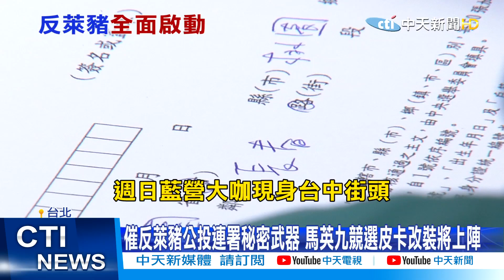【新聞精華】20210110藍營火力全開催反萊豬公投連署 各天王全台跑透踩點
反萊豬公投連署第二階段，持續進行中，國民黨動員全台力量，蒐集連署書，許多民眾不畏寒風出門支持，國民黨台北市議員羅智強，更展開為期三天步行活動，成效相當不錯，國民黨主席江啟臣也在臉書，發了一張民眾的照片，有人洗頭洗到一半，不顧一切衝出門支持連署，讓他相當感動，同時也砲轟總統蔡英文，過去曾說，如果讓人民，頂著寒風在街頭抗議，那政府應該感到羞愧，如今蔡政府，是否也有感到羞愧？